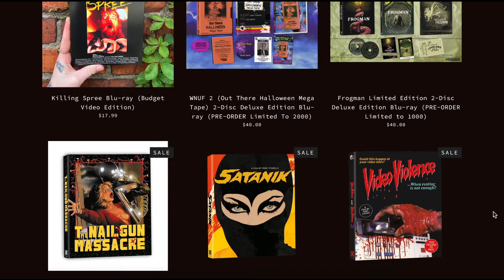He Puts on a New Costume After Each KiIl | Hallowgate (1988)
At a Halloween party, a young boy is pushed around by his drunken, alcoholic father. Ten years afterward, the boy goes on a murder spree while dressed up in different halloween costumes.